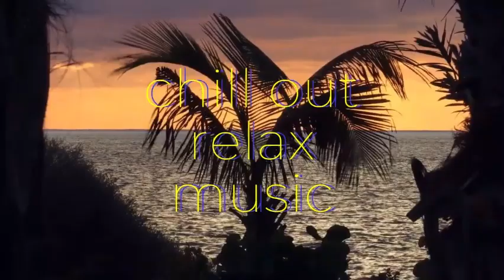Chillout Music | Beautiful Sunsets at Sea | Music by Julius H. | Music for Healing & Calm Times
(Pixabay)